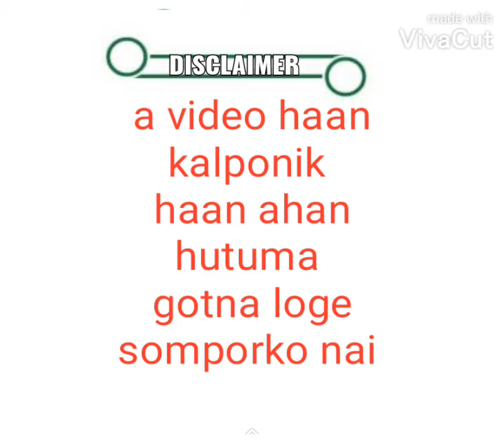😂Chanchal ningol sowgu EPISODE 1 | bishnupriya manipuri entertainment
Created by
SEE FLIX  ( SILCHAR )

Try our other amazing channels.

           ●  Managing director ●
            @SIBAM RAJKUMAR